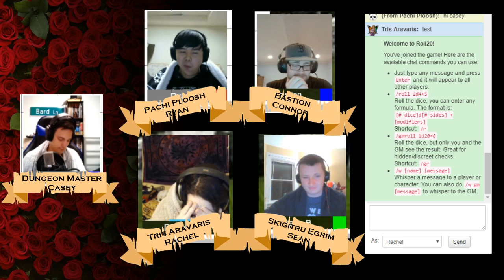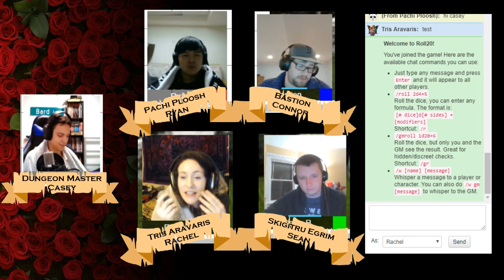D&D Highlight: Daddy Issues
As the adventure kick it into another gear, Tris realizes she won't be able to return in the time she promised to her parents.
Highlighted from session 4.